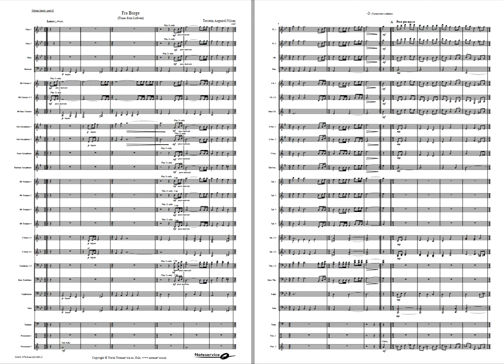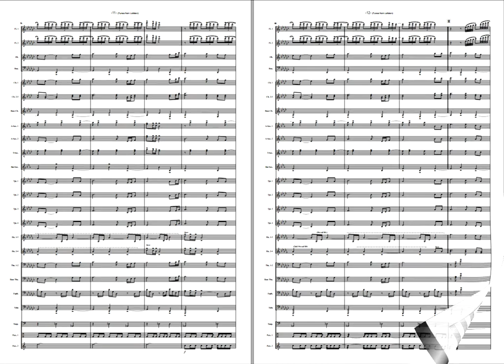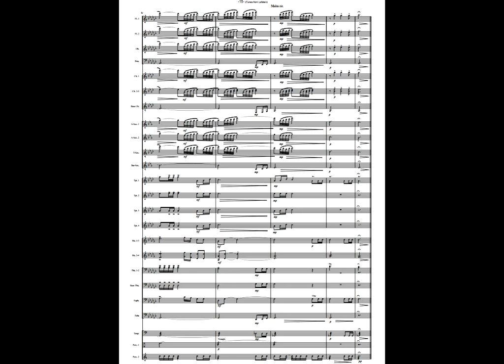Fra Borge - Torstein Aagaard-Nilsen. Available for Brass and Concert Band, Grade 4.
This piece was commissioned by Borge Brass Band with support from Borge Sparebank in 1997. They suggested some folk tunes from Lofoten for the composer, from which he chose two of them. The two folk songs are “Herre Gud, dit dyre navn og ære” and "Jesus, your deep wonder and your painful death”.
Fra Borge is a part of the suite "Viking Spirit" together with the movements "Fra Ryfylke (Tunes from Ryfylke)" and "Norwegian Dance".
This Concert Band version of the suite was written for the Royal Norwegian Navy Band and their conductor Nigel Boddice.